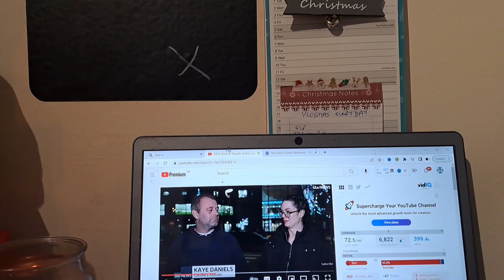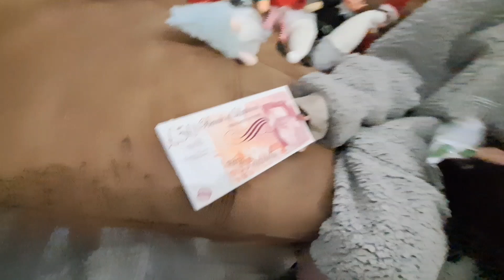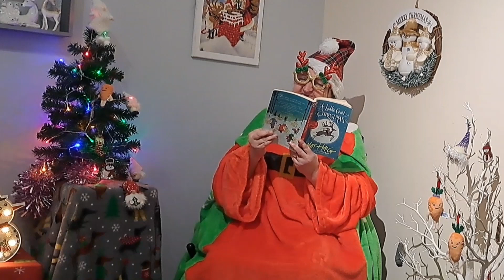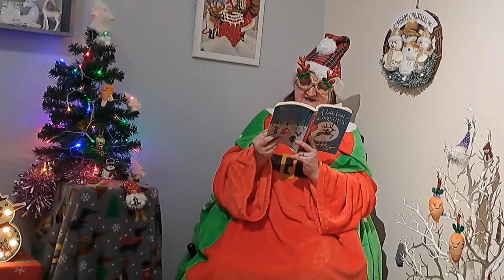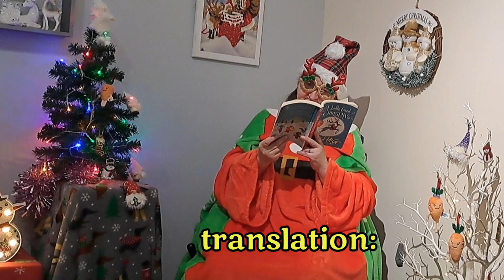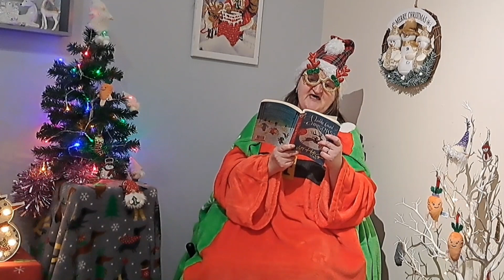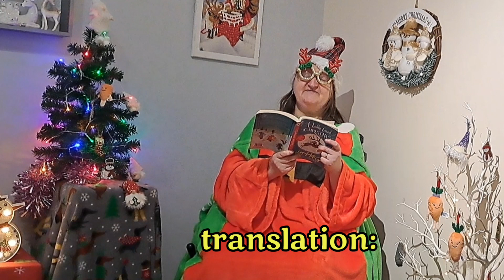Vlogmas Day 5 - Christmas Mugs, Another New Gonk & The Elves Are At It Again!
This is Vlogmas Day 5 where I introduce a new gonk and the elves are up to mischief again.